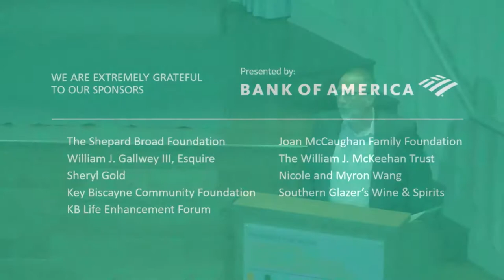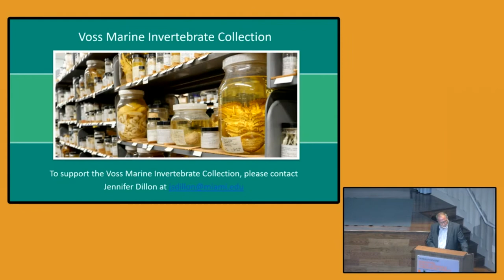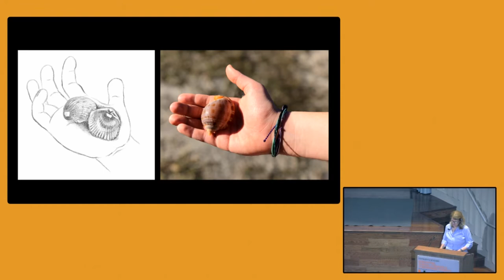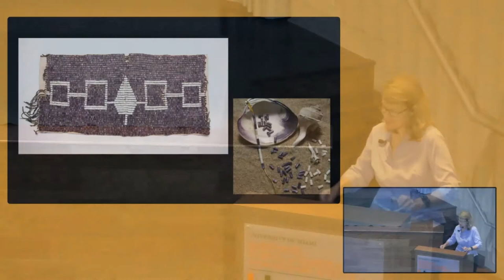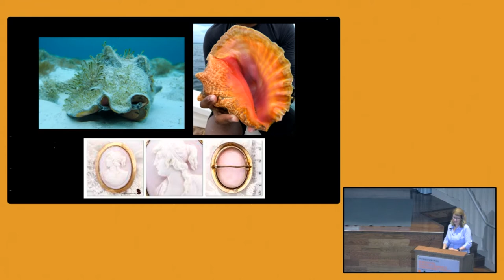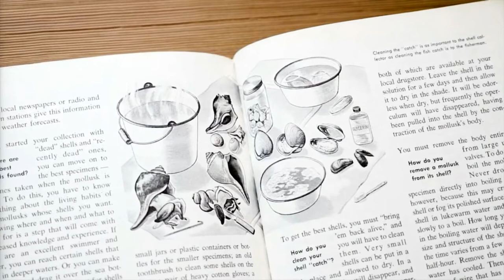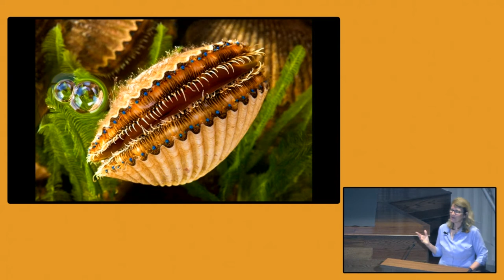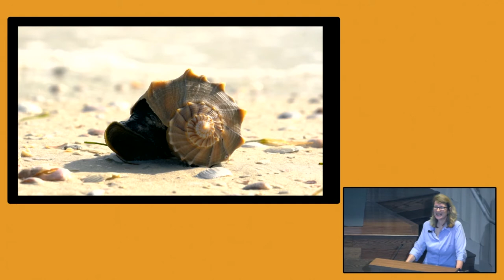Sea Secrets 2022 with Cynthia Barnett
Author and Environmental Journalist in Residence, College of Journalism
and Communications, University of Florida.

Cynthia Barnett explores the long, rich and surprisingly profound
relationship between humans and seashells. Traveling from
Florida to the Bahamas to the Maldives, West Africa, and beyond,
Barnett examines the ancient history of shells as global currency,
their use as religious and luxury objects, and the remarkable
marine mollusks that make them. For eons, shells and their
makers have reflected humanity's shifting attitudes toward and
precarious place in the natural world. While shells reveal how
humans have altered the climate and the sea--down to its very
chemistry-they are also sentinels of hope for human ingenuity
and the scientific solutions they represent for our warming world.
Lecture followed by a book signing supported by Books & Books.
Cynthia Barnett is an award-winning environmental journalist
who has reported on water and climate worldwide. Her writing
has appeared in National Geographic, the Atlantic, the New York
Times, the Los Angeles Times, the Wall Street Journal and many
other publications. She is the author of four books including
Rain: A Natural and Cultural History, which was long listed for
the National Book Award; and her latest, The Sound of the Sea:
Seashells and the Fate of the Oceans.